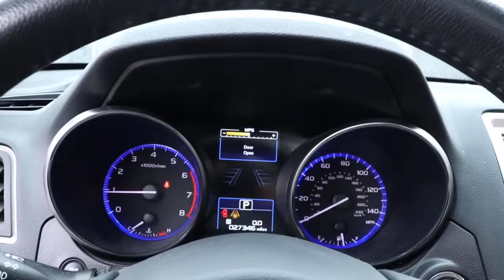2017 Subaru Legacy Chicago, Matteson, Oak Lawn, Orland Park, Countryside IL P14142A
[LISTING TYPE] 2017 Subaru Legacy available in Chicago, Illinois at Western Ave Nissan. Servicing the Matteson, Oak Lawn, Orland Park, Countryside IL area.

Odometer is 20435 miles below market average! Beige 2017 Subaru Legacy 2.5i AWD CVT Lineartronic 2.5L 4-Cylinder DOHC 16VbrbrRecent Arrival! HUGE INVENTORY REDUCTION SALE GOING ON NOW!! NO CREDIT, LOW CREDIT NO PROBLEM . WE HAVE THE TEAM TO HELP YOU GET INTO A GREAT DEPENDABLE RIDE.